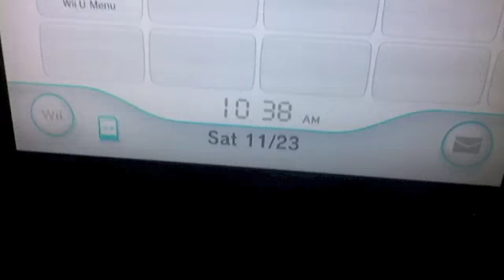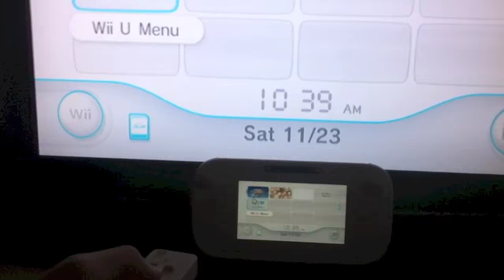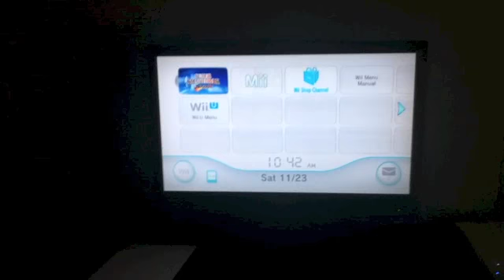Cool things to do on your Wii U